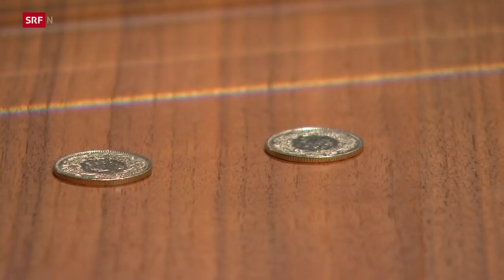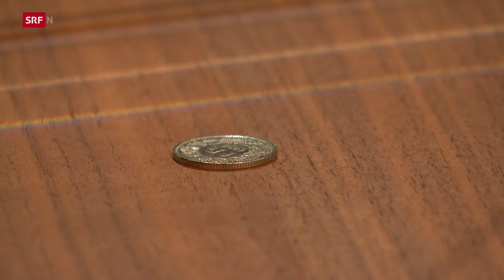Marlene Engelhorn, führt Erben zu Ungerechtigkeit? | Sternstunde Philosophie | SRF Kultur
Rund 95 Milliarden Schweizerfranken wurden 2020 hierzulande vererbt. Mehr denn je zuvor. Viele finden das ungerecht, weil unverdient. Ausserdem fürchten sie die wachsende Ungleichheit. Doch wem soll gehören, was jemand hinterlässt? Was sagt die Philosophie zum Thema? Ein Streitgespräch.

Die österreichische Studentin Marlene Engelhorn würde dereinst einen zweistelligen Millionenbetrag erben. Sie will dieses Vermögen aber nicht behalten, denn sie habe dafür nichts geleistet. Die junge Frau engagiert sich für die Initiative «Tax me now», die höhere Vermögens- und Erbschaftssteuern fordert und einen konsequenteren Kampf gegen Steuervermeidung und Steuerhinterziehung.

Der Autor und Philosoph Ernst-Wilhelm Händler ist ebenfalls vermögend. Er hat sein Erbe klug investiert und immer wieder unternehmerisch riskiert. Er ist der Ansicht, dass Erbschaften keinesfalls vom Staat konfisziert werden dürfen, weil sie Eigentum des Erblassers seien, der selbst bestimmen darf, was nach seinem Tod mit dem Vermögen geschehen soll.

Philosophieprofessor Stefan Gosepath hingegen fordert eine radikale Umverteilung von Erbschaften, damit unsere Gesellschaft gerechter wird. Die gegenwärtige Ungleichheit ist für ihn ein politisches Pulverfass. Er argumentiert, dass Erben die Chancengleichheit und das Leistungsprinzip verletzt.

Barbara Bleisch im Streitgespräch um das Recht ums eigene Vermächtnis.